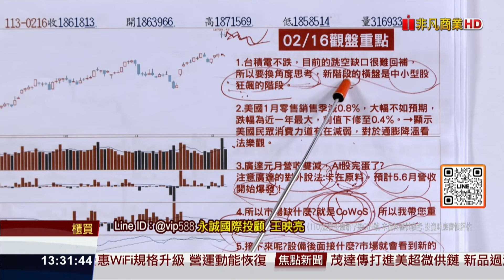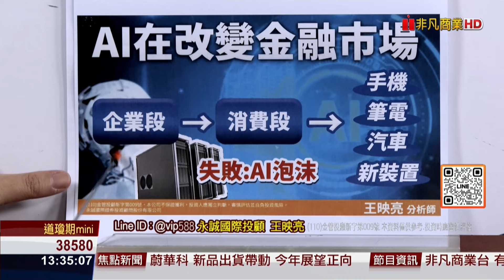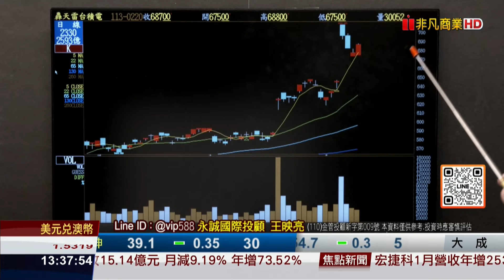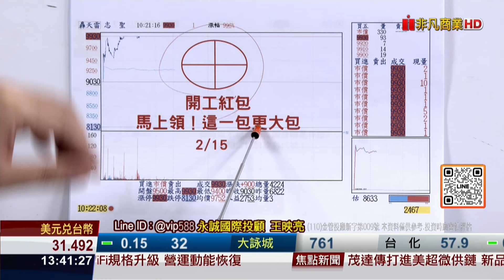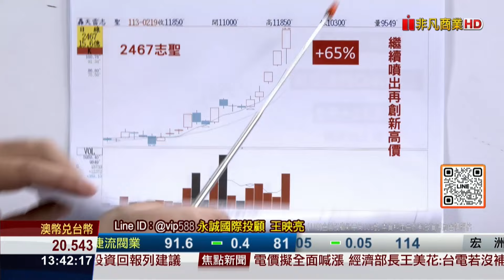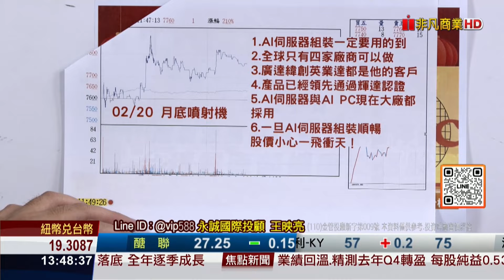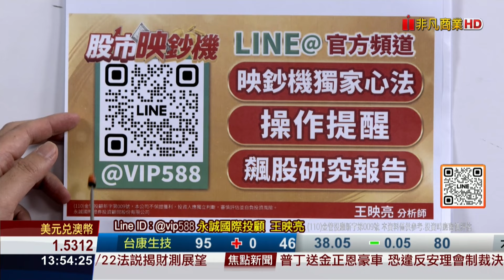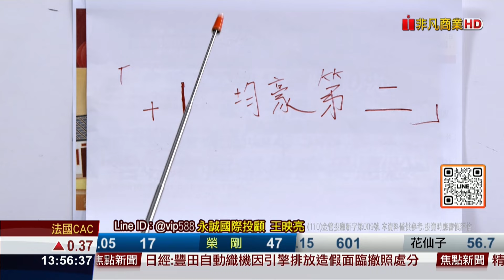20240220股市映鈔機 均豪再飆一根漲停小心志聖再噴出